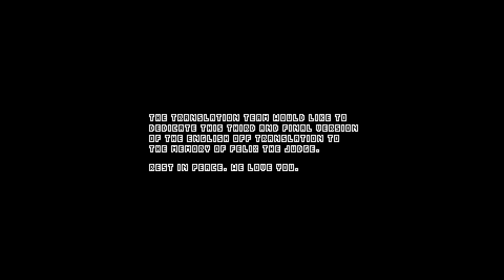OFF Part 1 'Sacred Mission'